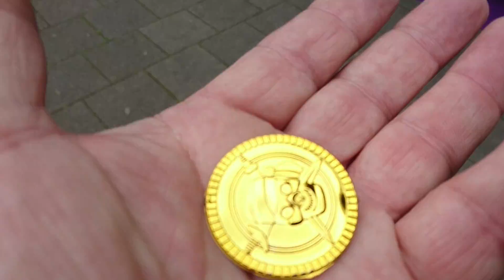08 15 47 11e De Nieuw binnenweg Leeft Rotterdam 2016 za 25 06 16 Z5 046